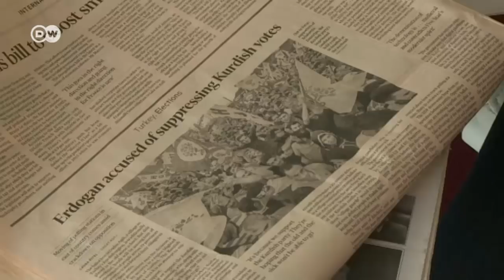CHP Türkiye'yi AB'ye taşıyabilir mi? - DW Türkçe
Türkiye'deki muhalefet AB üyeliği hedefinden vazgeçmedi. 24 Haziran seçimlerinde muhalefetin galibiyeti Türkiye'yi AB rotasına bir adım daha yaklaştırabilir.